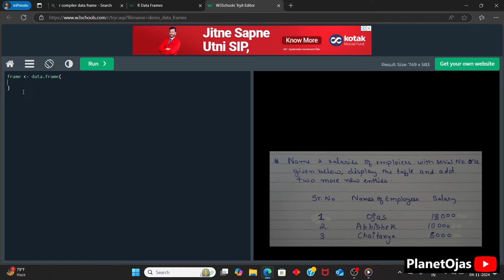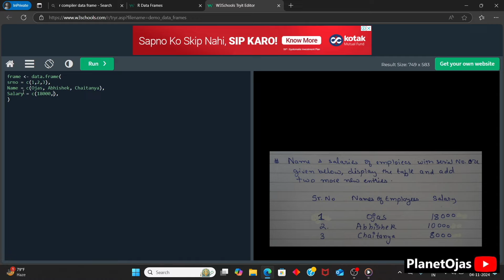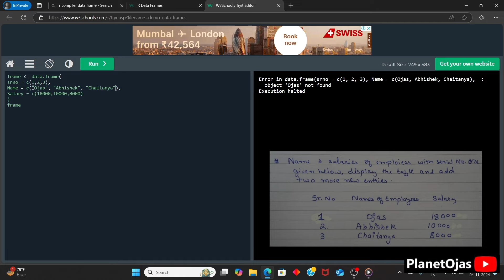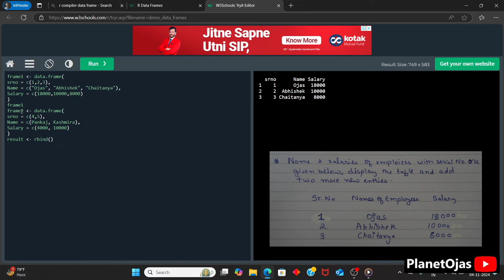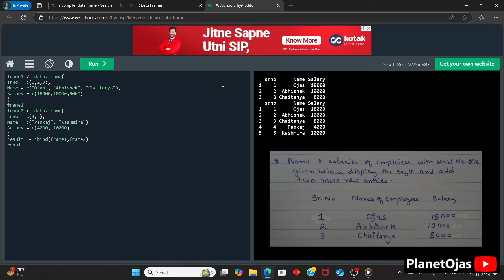Rbind in R Programming Language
This lecture talks about what is Rbind in R Programming Language in Big Data Analytics in Hindi.